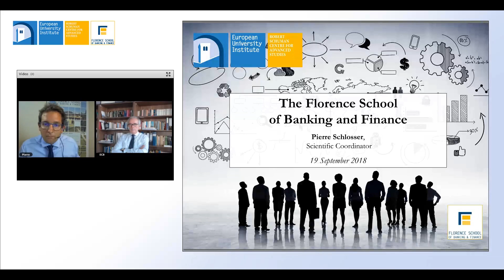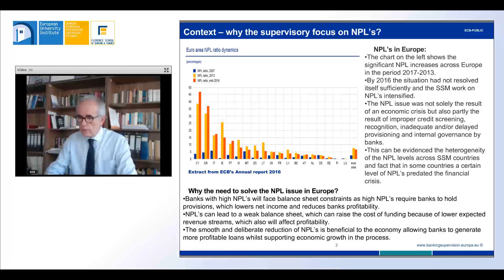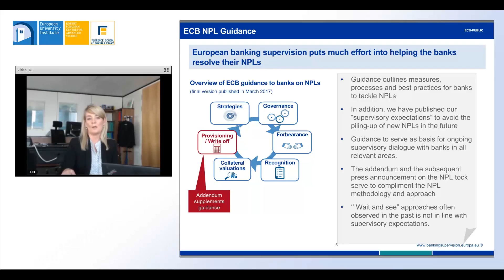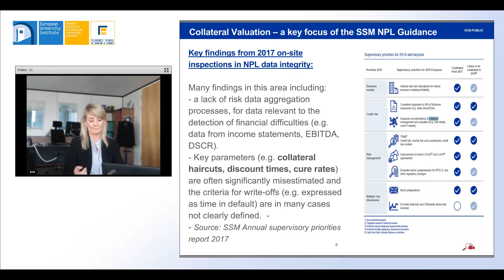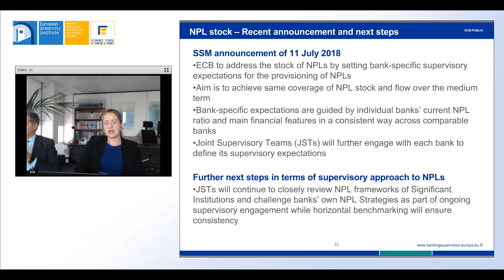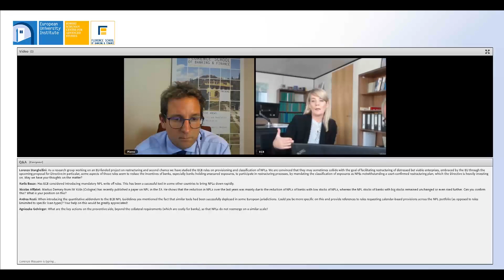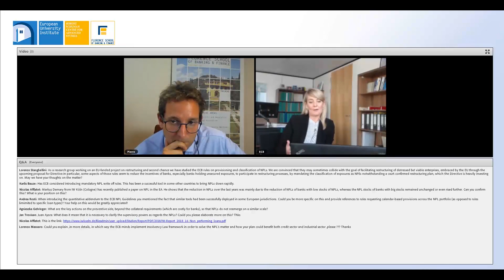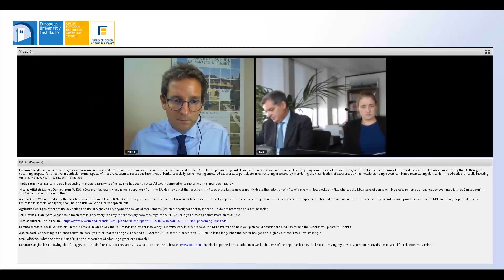The SSM approach to tackling NPLs: progress made and challenges ahead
Speakers:
- Ignazio Angeloni, Member of the Supervisory Board of the European Central Bank
- Sharon Finn, Advisor on Credit Risk & NPLs, SSM
- Anne Fröhling, Head of Section, SSM
- Giuseppe Siani, Deputy Director General of Microprudential Supervision IV, SSM

Recording of the online seminar on 19 September 2018.

Tackling NPLs has been one of the SSM priorities since its set up. NPLs weigh on banks’ balance sheets, impact on their profitability and divert resources from more proactive use. To this end the SSM has developed a comprehensive strategy to tackle NPLs which requires complementary actions from other EU stakeholders. The seminar will present the supervisory actions taken, outline the results achieved so far, and discuss the challenges ahead.